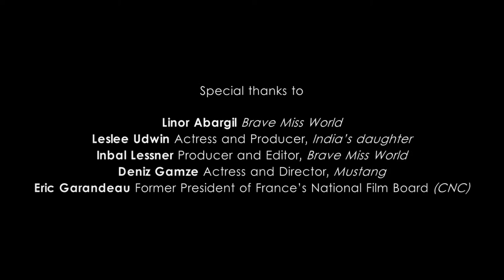Foundation Roundtable - Cannes Film Festival 2015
"The goal of this film is to make victims survivors" said Linor Abargil on the occasion of the roundtable organized by the Kering Foundation with Inbal Lessner, Leslee Udwin and Deniz Gamze Ergüven.

Kering Suite, Majestic Hotel in Cannes, on Friday 15 May, 2015